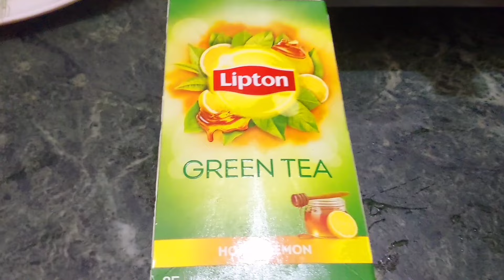वजन (weightloss )कम नही हो रहा//🌸90kg से76kg कैसे किया मैनेMiddle class family ka सीक्रेटweightloss